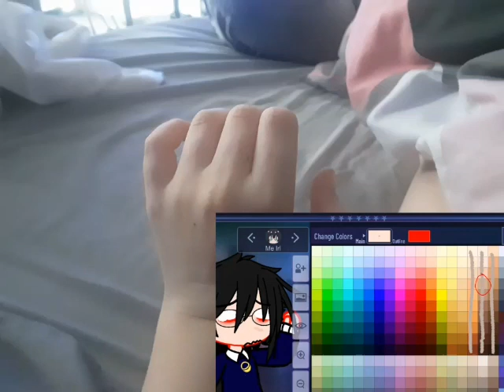What's my skin color in Ibis paint x!?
I am much more pale